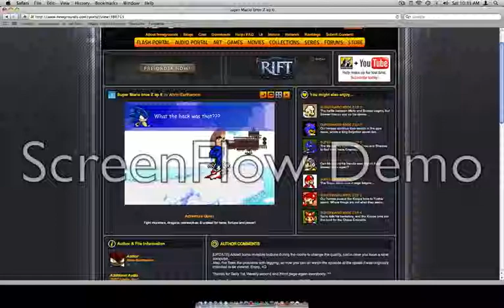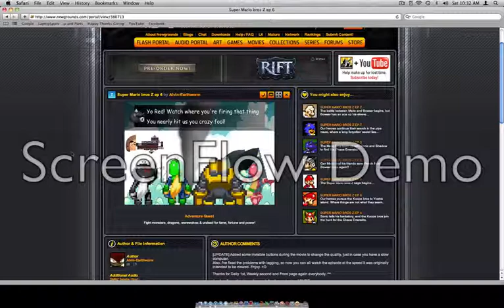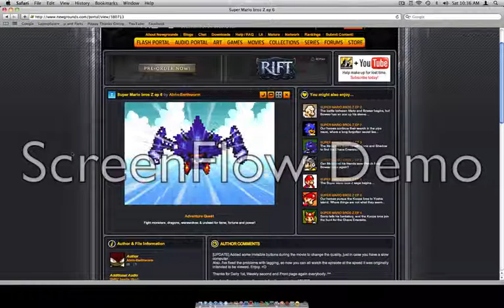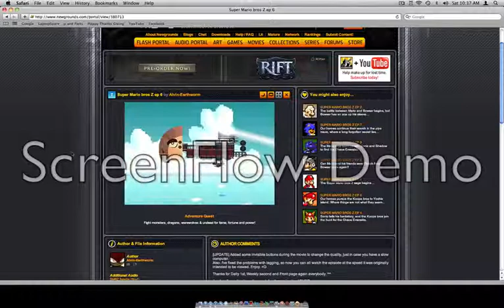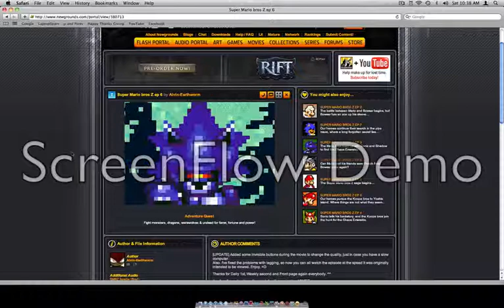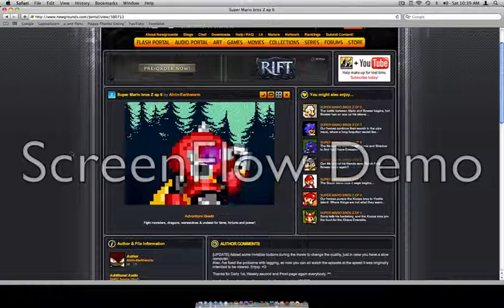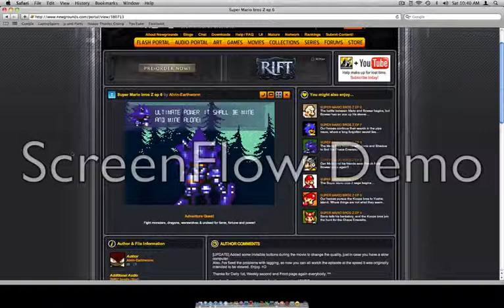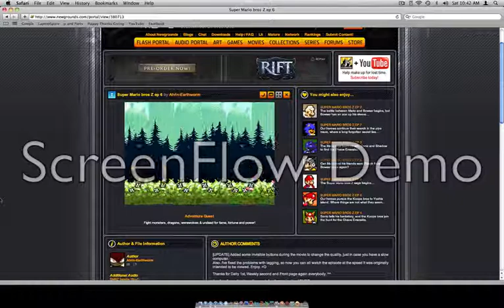Super Mario Bros Z Episode 6 Part 2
Andrew and Steven Voices.